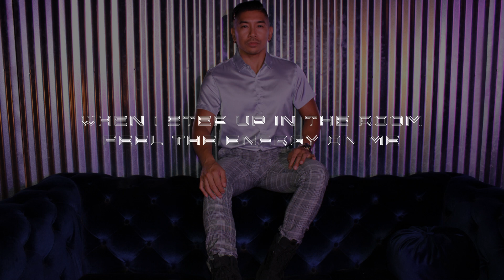Thomas Orlina - I Want It Right Now (Official Lyric Video)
Lyrics:
It’s been so long since I’ve felt this way
I’m ready to dance the night away
I've been tied up until today
The night is young and I'm ready to play

Been a while, but I’m ready to lose all control
Living my best life it's just how I roll
All I know is one thing now I’m here to stay
This time I know I want it right away

I want it right now

When I step up in the room feel the energy on me
Grab a drink follow me this is my destiny
On the floor, camera flash, lights shining on me
Take control, come with me, give me everything you got

In my body, I feel the rush inside
I'm feeling so good, I can't deny
The end for me is nowhere in sight
I know that tonight's the night

This time I know I’m gonna do it my way